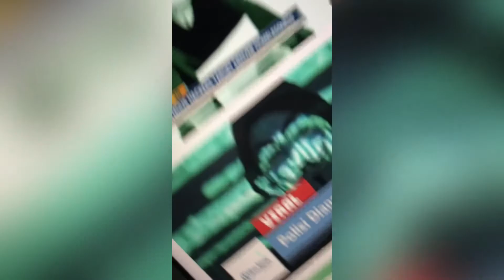Sedayu City Apartement swimmingpool